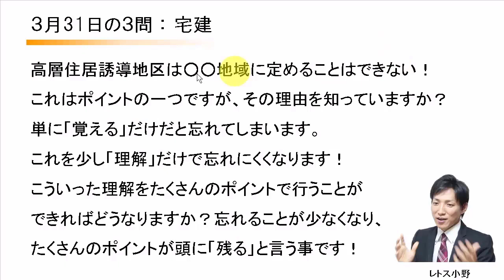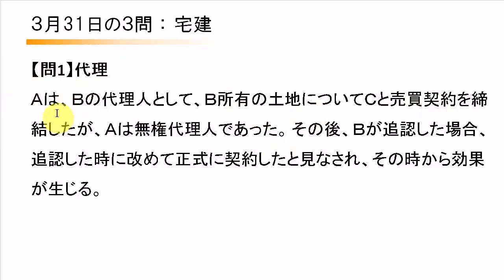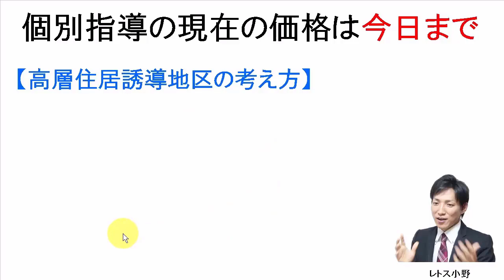【宅建過去問】3月31日の３問【レトス小野】宅建過去問解説